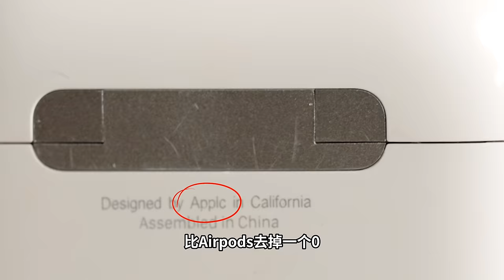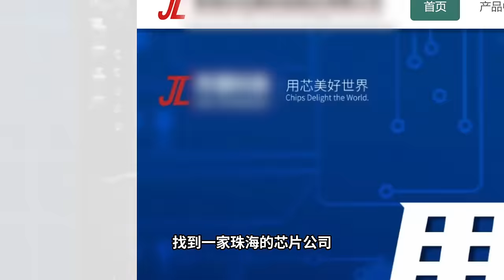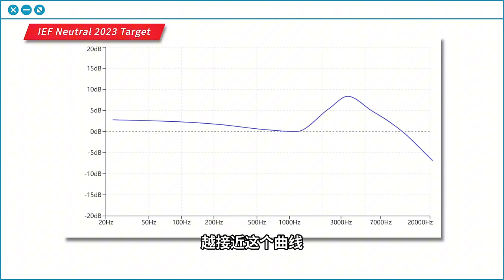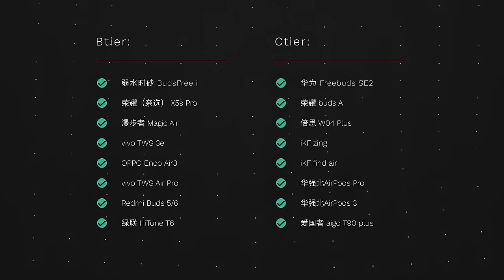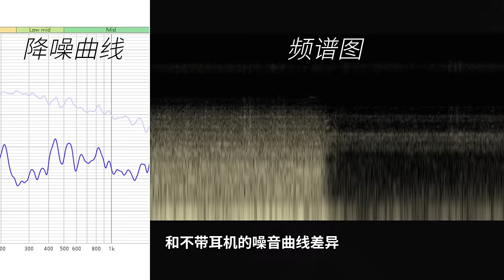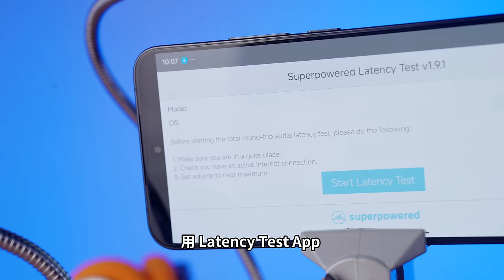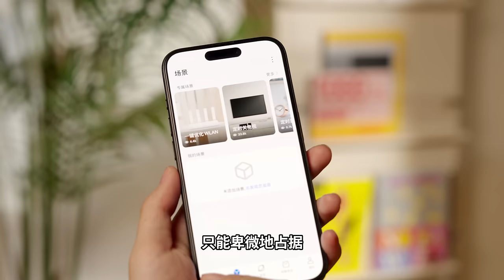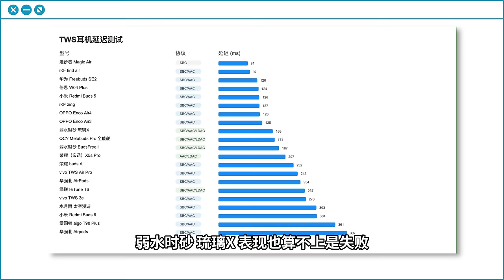【建议收藏】PDD卖得最多的耳机，好用吗？｜ 200元以下真无线耳机选购指南丨小宁子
参与测评的全部TWS耳机：
漫步者 Magic Air
iKF find air
华为 Freebuds SE2
倍思 W04 Plus
小米 Redmi Buds 5
iKF zing
OPPO Enco Air4
OPPO Enco Air3
弱水时砂 琉璃X
QCY Melobuds Pro 全能舱
弱水时砂 Buds Free I
荣耀（亲选）X5s Pro
荣耀 buds A
vivo TWS Air Pro
华强北 AirPods
绿联 HiTune T6
vivo TWS 3e
水月雨 太空漫游
小米 Redmi Buds 6
爱国者 aigo T90 Plus
华强北 Airpods